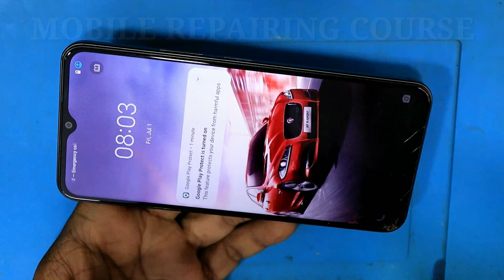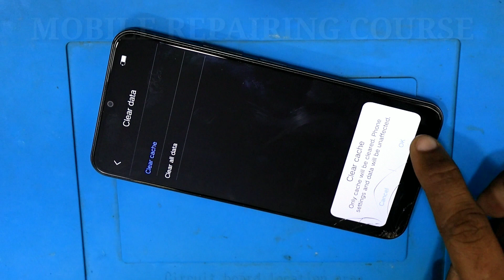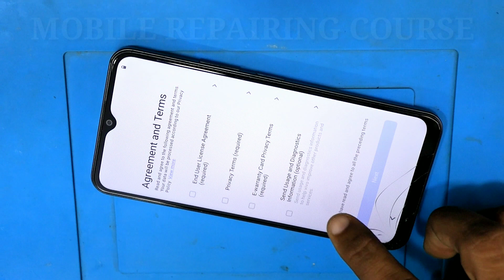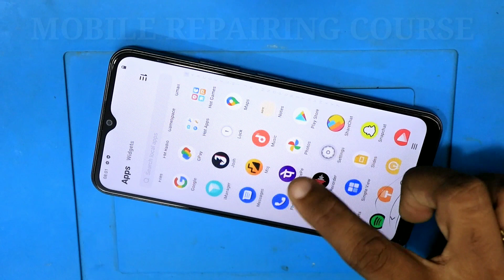vivo y16 hard reset password / vivo y16 hard reset / vivo y16 hard reset pattern lock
vivo y16 hard  reset not working,